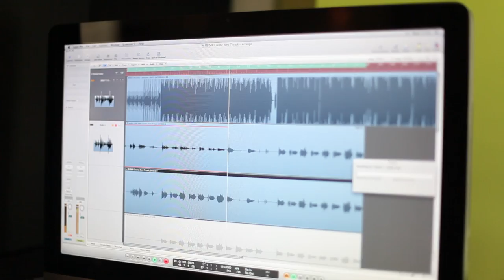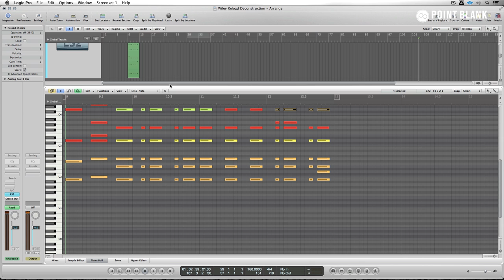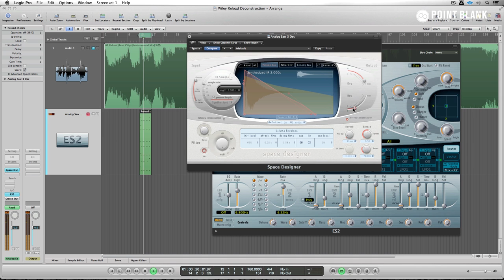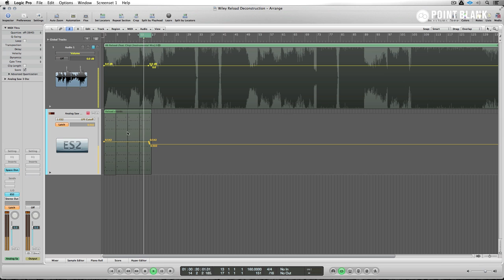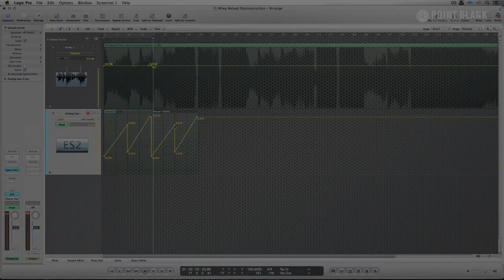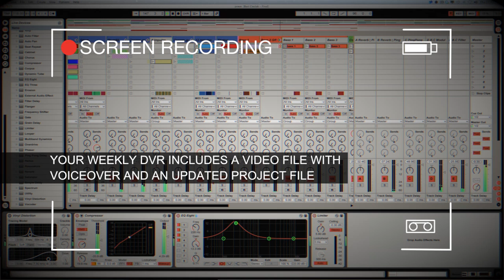Wiley - Reload (Deconstruction Part 1): Logic Pro Tutorial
Wiley's outstanding hit track Reload gets the deconstruction treatment in this brilliant video by Point Blank Logic Pro tutor Paul Crossman: More info on Logic Pro courses

Point Blank is based in London, the home of electronic music, and has been voted 'Best Music Production and DJ School' by DJ Mag. You can learn Ableton Live or Logic Pro via our online courses or in our state-of-the-art studios in Hoxton.